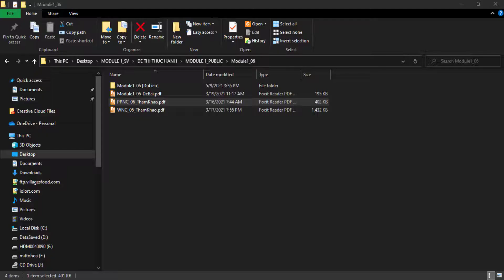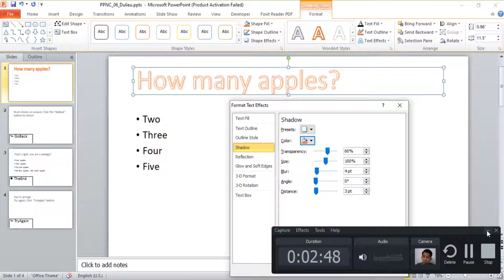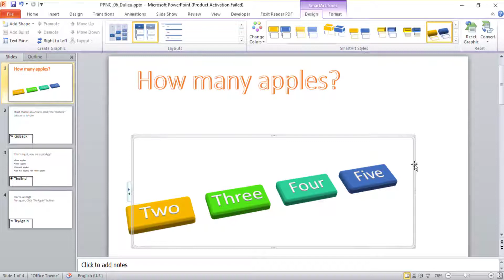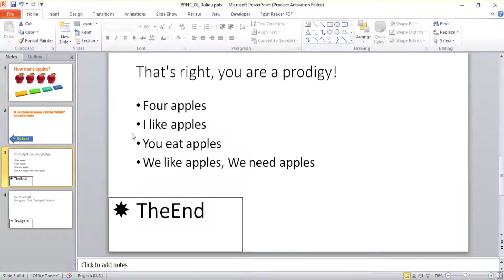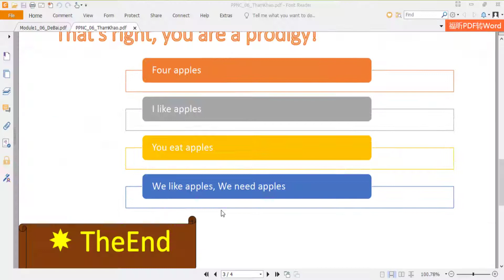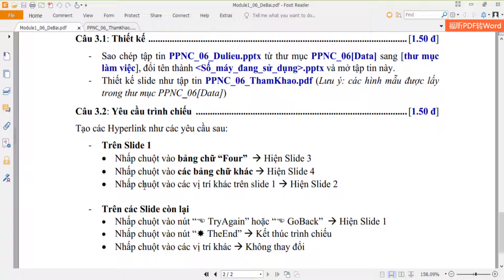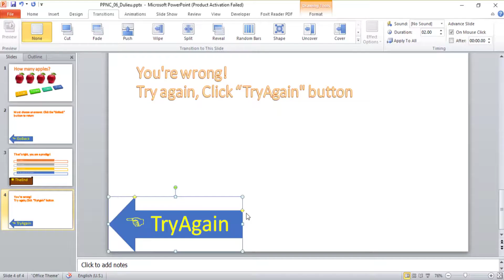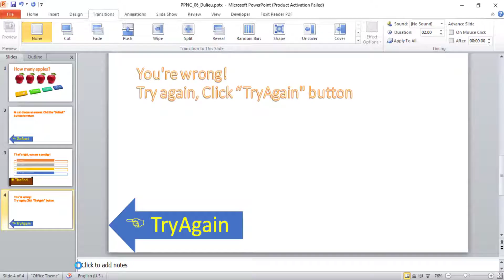[M1-2021] - Tin học ứng dụng nâng cao M1 - Powerpoint đề 06 mới (phần 1)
Bộ đề mới áp dụng từ tháng 05/2021

Cập nhật kiến thức Word-Excel (thứ 2, 4, 6) hoặc Access (thứ 3, 5, 7) nhé
Bí quá sẽ được bù đắp bằng các thủ thuật khác ngay ^^!

Cùng Mr.Hòa (Mít tờ Hòa) chia sẻ kiến thức